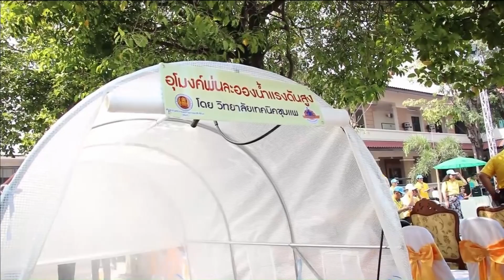62-03-25 สอศ.เปิดโครงการ Fix it Center วิทยาลัยเทคนิคเชียงใหม่